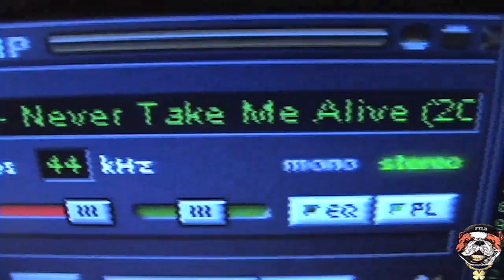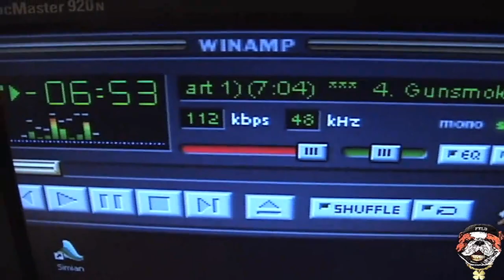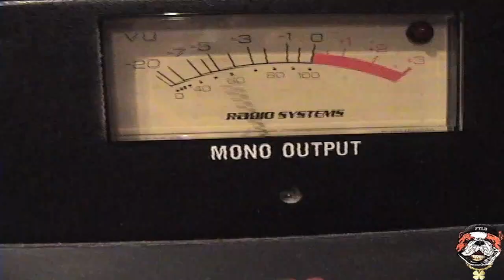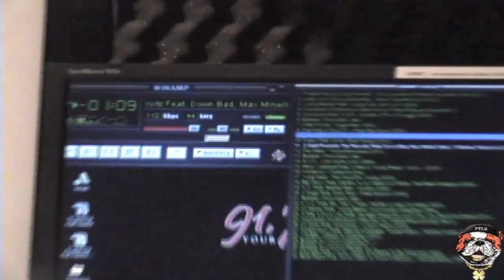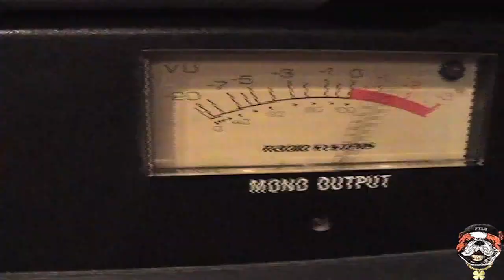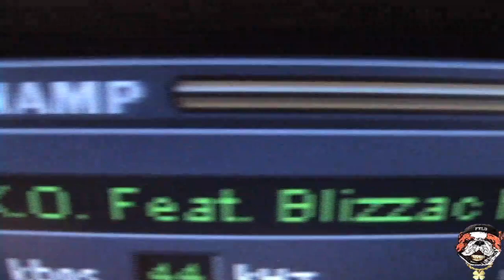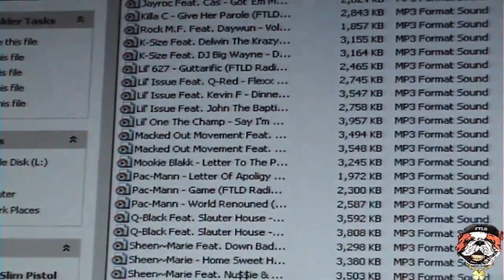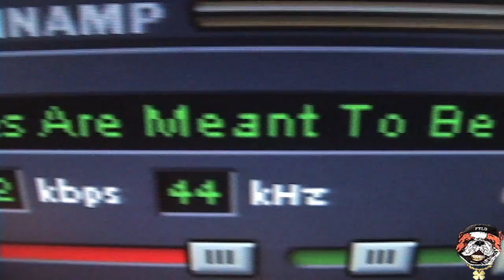Radio Show #37: FTLD Presents "Tha Louisiana Pit" (11.20.2010)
Quite upset to report that this iz tha 2nd show IN A ROW dedicated to a death; WHAT IZ GOIN' ON HERE?!? Tha previous show, I was tryin' to lighten up from tha death but wit this show, it became more serious. It's pretty sad when you finally get tha chance to interview someone and find out they're dead, instead. :(

Radio Shift #37: "Tha Louisiana Pit" :: Playlist Of 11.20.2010

(This iz tha order I played each song; not personal rank)
01. Leezy a.k.a. Da Louisiana Mac "Never Take Me Alive" (2010)
02. Young Maniac Feat. Young Shot "Dey Lyin'" (2009)
Interview: Gunsmoke Interview (Posthumous) by FrankieThaLuckyDog (Part 1)
03. Gunsmoke Feat. W.S.P. "I'm Eatin' (F**k A Swagg)" (2010)
04. Willie Pucket "Trigga Man" (1998)
05. Dae~Dae & Tha G.T. "What I Be Sayin'" (2010)
06. Lil' 627 "Guttarific" (2010)
07. Puppy Feat. Level "Real Thang" (2010)
08. 2 Saint Presents The Recruits Feat. Down Bad, Max Minelli, Derty, C-Murder, Rudye & IL Duce "Dumb" (2010)
09. Pac-Mann "World Renouned" (2010)
10. N.O.G. "Life Worth Livin'" (1994)
11. Percy Campbell Feat. Q-Red & Young Ready "Act A..." (2010)
Drop: Wodieson Drop
12. Yung Saint "The Good Die Young" (2010)
13. Big Fancy Feat. Dat Boy A, Lil' Jamie & Lil' Mista "I'ma Make It Happen" (2009)
14. K.O. Feat. Blizzac Man "Aware" (2008)
15. 2 Slugz Feat. Derty Red "What About U" (2010)
16. L.O.G. Feat. Ms. Tee & Yada "Hot Boy Living Off Game" (1997)
17. Lil' Handy Feat. Young Bleed "Downsouth Gangstas" (2004)
18. A-Mar & Dyl & Cas Feat. Savage (Supa Sav) & Lil' Cali "Lay 'Em In Da Street" (2010)
Interview: Gunsmoke Interview (Posthumous) by FrankieThaLuckyDog (Part 2)
19. Lil' Zeke Feat. Gunsmoke "U Ain't Trap'n" (2010)
20. Kontreversy Feat. Natural & Damage "Inside Fistbox, Outside Gunplay" (2009)
21. J.Hu$tle "Keepin' It Gangsta" (2010)
22. Bally Boyz "No F**kin' With Them Gangsta" (1995)
23. Da Fada Feat. C-Loc "Rules Are Meant To Be Followed" (2000)
24. Beat Flippa Feat. Kevin Gates, IL Duce & Nephew "Get Dat Money" (2008)